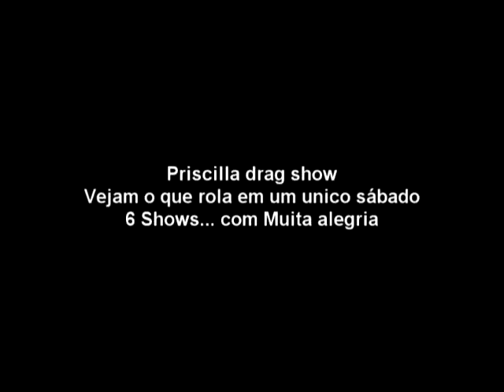Priscilla Drag show cha panelas, aniversario em um Sábado animado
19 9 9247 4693 whatsapp